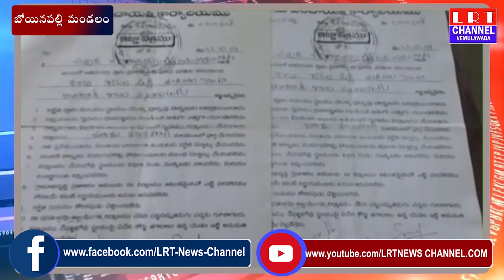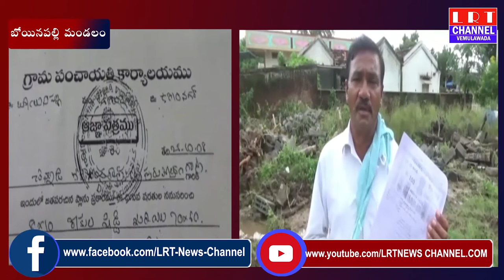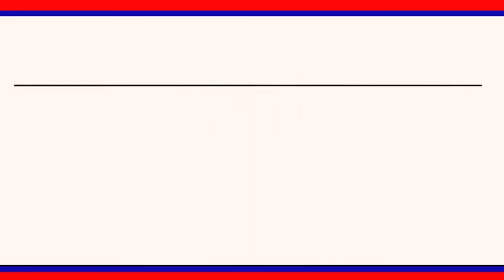ఓ వ్యక్తి దౌర్జన్యంగా జేసిబి తో రేకుల షెడ్డు ను తొలగించారని బాధితులు వాపోయారు|| LRT NEWS